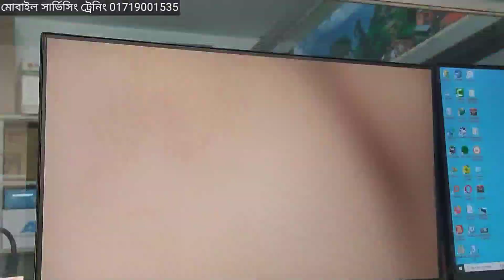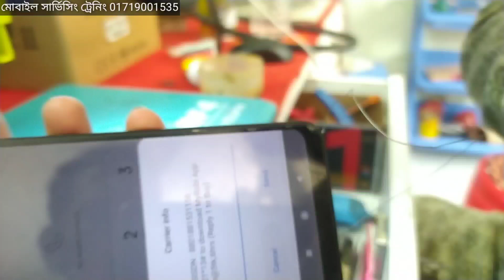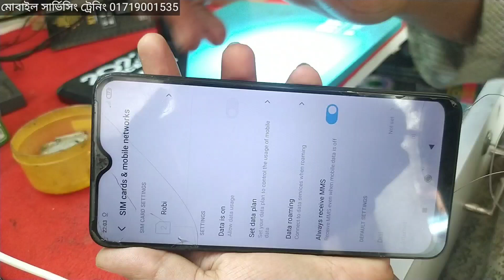All Redmi Mobile No Service No Network স্টেপ বাই স্টেপ সমাধান।।।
👉 আপনি যদি মোবাইল সার্ভিসিং এডভান্স লেভেলের কাজ শিখতে চান তাহলে দ্রুত সিট বুকিং করুন ✨✨✨
👉 আমাদের ৩০ এ জুনের ব্যাচের জন্য অল্প কিছু সিট খালি রয়েছে।।।
 ১। আমরা প্র্যাকটিক্যাল বাস্তবমুখি ভাবে কাজ শেখাই ।
২। আমরা ছাত্রদের প্রতিনিয়ত বিভিন্ন প্রকার সমস্যাজনিত ফোন দিয়ে হাতে ধরিয়ে ছাত্রদের প্র্যাকটিস করাই যার মাধ্যমে দ্রুত একজন দক্ষ টেকনিশিয়ান গড়ে উঠে ।
👉আমাদের কাছে আপনি মোবাইল  সার্ভিসিং এর  হার্ডওয়্যার 👉এবং সফটওয়্যার  👉👉কাজগুলার  A to Z কাজ শিখতে পারবেন |
👉সকল প্রকার আই সি (IC)লেভেলের কাজ✅
👉 আইসির   কাজগুলোও  আমাদের কাছে অল্প সময়ের মধ্যে  ✅ শিখতে 👉👉পারবেন | আমাদের এখানে রয়েছে প্র্যাক্টিক্যাললি ✔️ কাজ শেখার সুযোগ |👉আমাদের কোর্সের সময় 👉1মাস👉👉 2মাস ?💜💜 আমাদের 👉এখানে থাকা ও ☑️খাওয়ার সু‌‌-ব্যবস্থা আছে💯
👉আমাদের ঠিকানা:ঢাকা যাত্রাবাড়ী রায়েরবাগ
👉আমাদের বিষয়ে বিস্তারিত জানতে ভিজিট করুন ইউটিউবে চ্যানেল নাম : 👉  👉IC SAGOR,,,